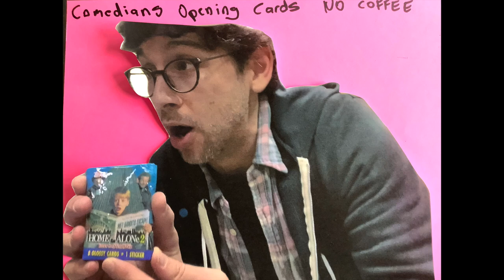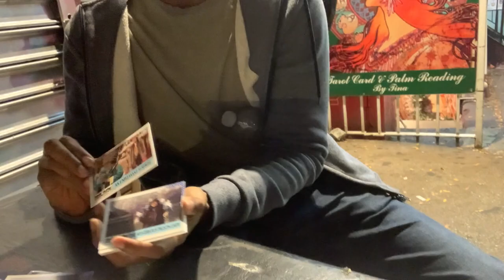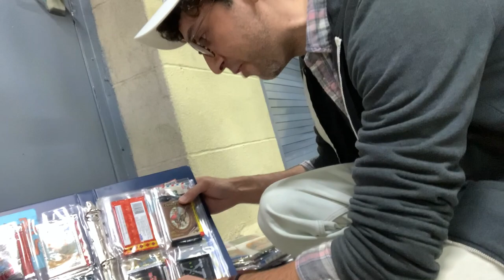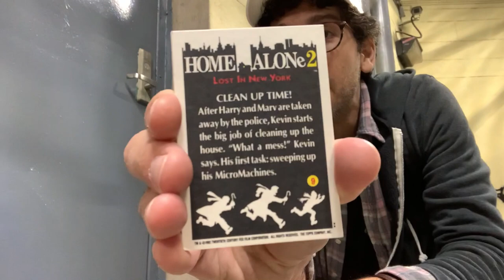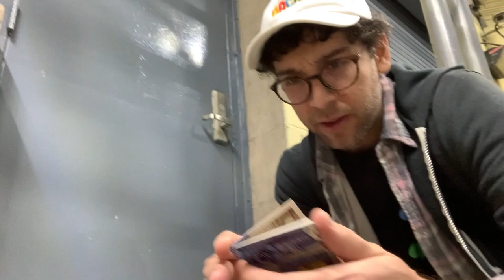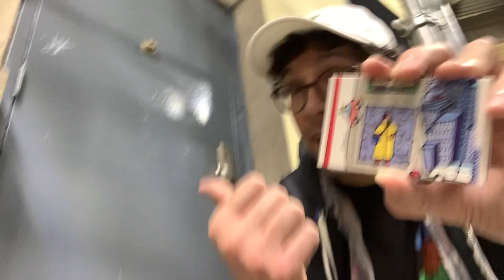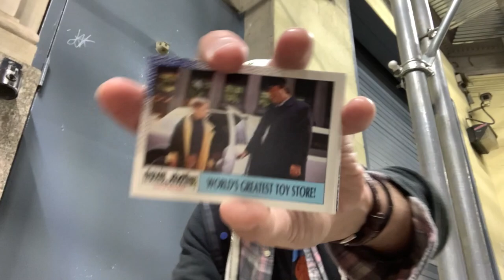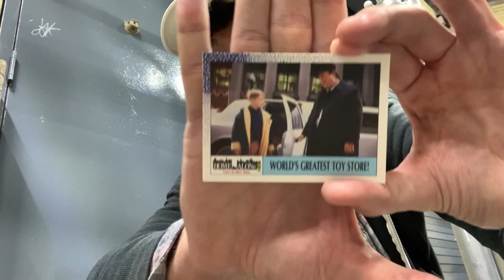RICK GLASSMAN vs JOSH JOHNSON opening home alone 2 cards @COCNC Comedians Opening Cards No Coffee NY